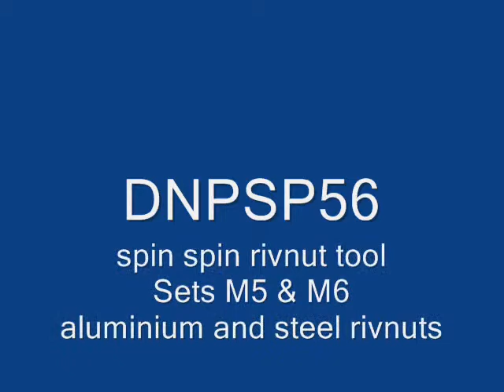Spin spin rivnut tool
Dafra Uk Ltd spin spin air driven rivnut tool setting M6 steel rivnuts into 3.0mm sheet aluminium.